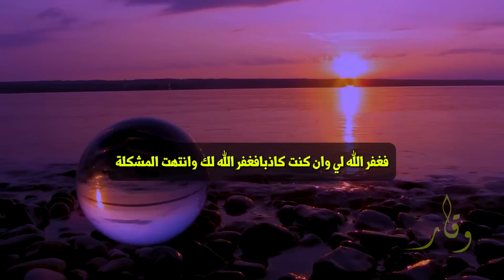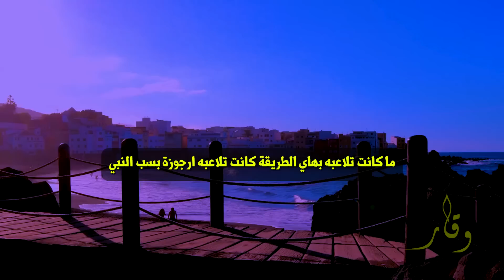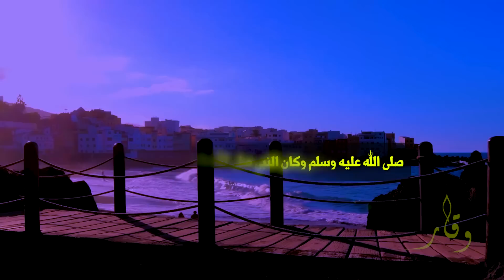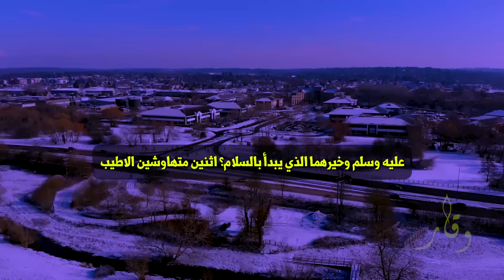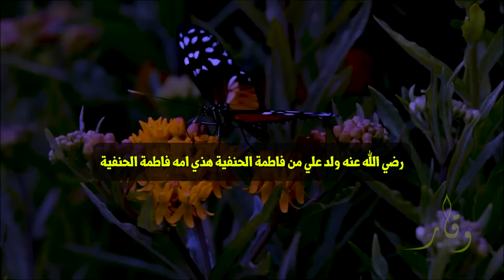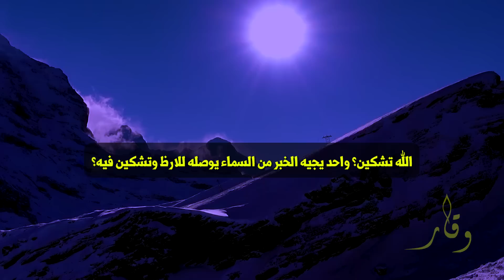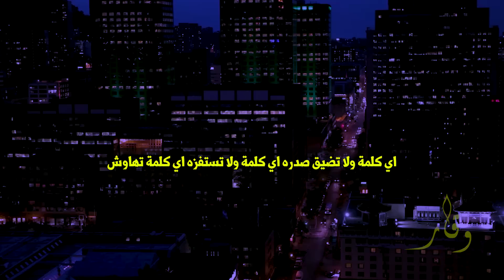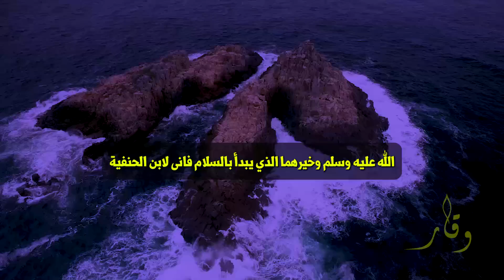كيف تؤدب شخص يستفزك وتوقفه عند حده ( فن ادارة العلاقات ) الدكتور ياسر الحزيمي